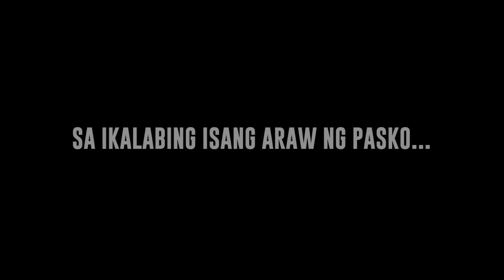Sa Ikasampung Araw ng Pasko..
ang NLEX Road Warriors ay bumabati ng Maligayang Pasko para sa ating lahat!